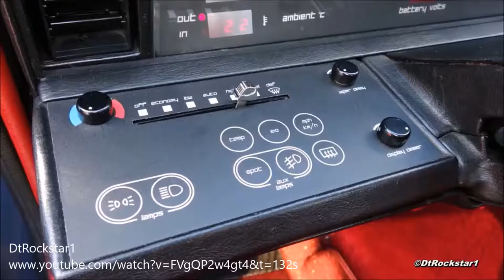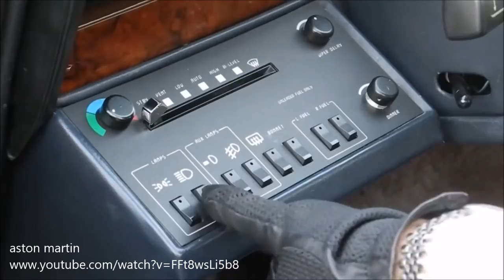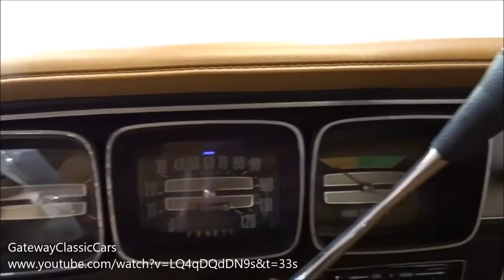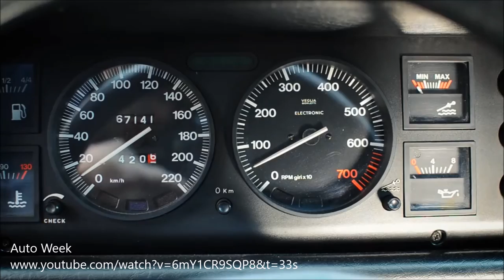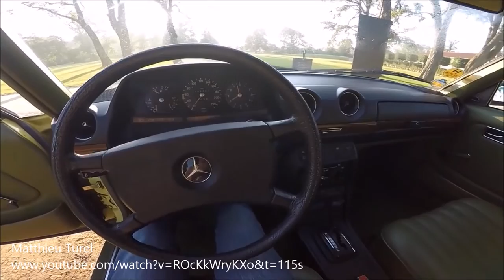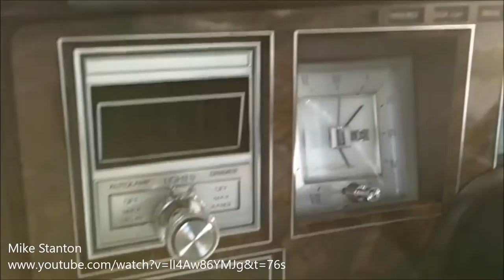My TOP 10 affordable Classic Cars to Buy | The 300.000 € Bucket List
For a budget of 300.000 €, these are the 10 classic cars that I would buy. My very personal list of rare and somehow unusual choices like Bitter, Monteverdi, Aston Martin, Mercedes, Simca, Ford, AMC, Lancia, Lincoln and Cord. Not an investors' guide, more an idea to look beyond the usual darlings of classic car collectors.

If you want to check out the original videos, here are the links:
AMC Matador:
Monteverdi Sierra:
Car Napping (1980)
Hart to Hart
Magnum P.I.